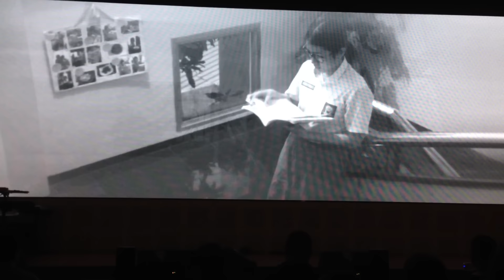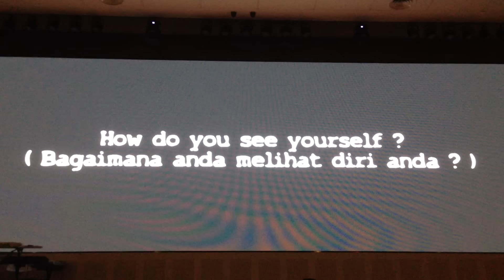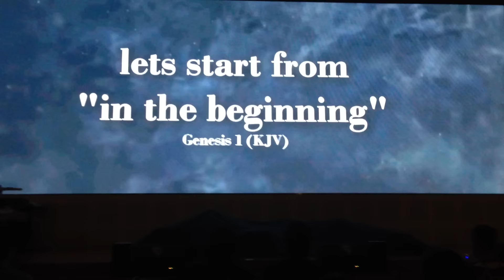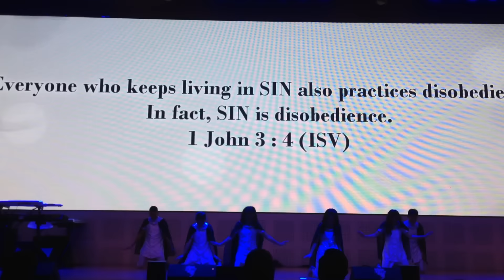We all are EXQUISITE - Indonesia Moeda COnference 2015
There are times when you think that yourself is a failure, unworthy, will never be special, rejected and many other negative influence. But we want to remind you about how GOD sees you. You are extremely beautiful, HE made you with HIS own hands. You are EXQUISITE..